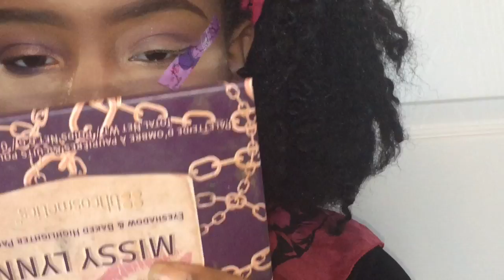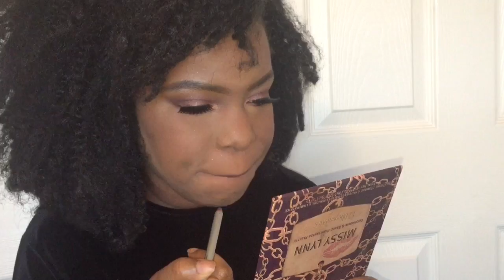Missy Lynn Pallet | Mardi Gras Makeup Tutorial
song: Officially missing you (DJ Poppa, DJ Juvie & DJ Tank Bounce Mix)